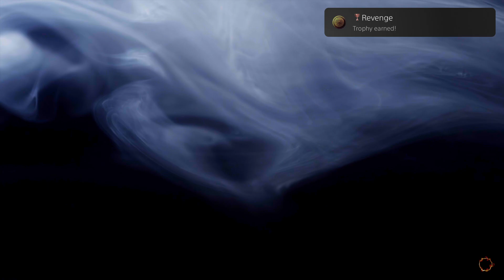The Crown of Wu ~ Revenge Trophy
The Crown Of Wu
Revenge (BRONZE)
Finish Zone 8